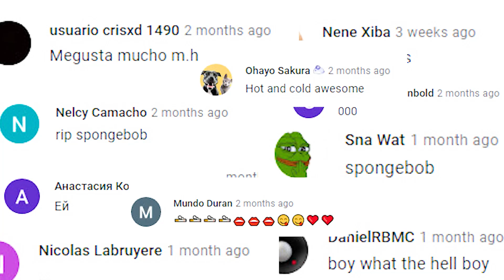🐹 Hamster Escapes the Bad Princess Maze for Pets in real life 🐹 Homura Ham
🐹 Let's see:
Hamsters vs Bad Princess 🐹👮
Hamster vs Maze 🐹

© Produce by Love Hamster! - Do not reup!